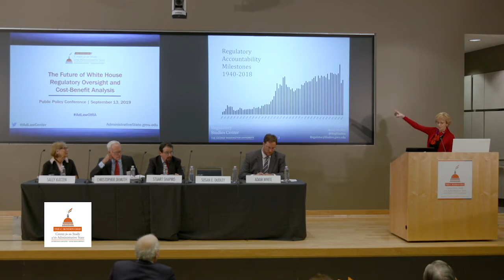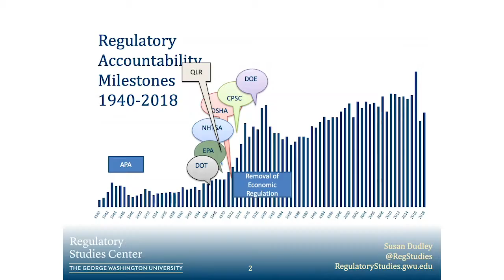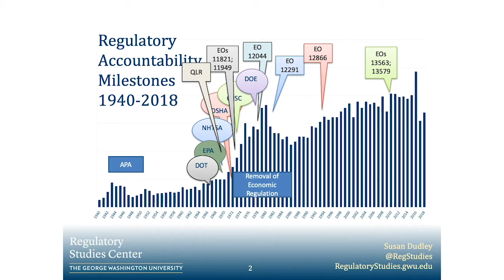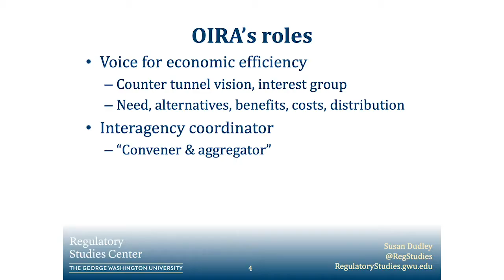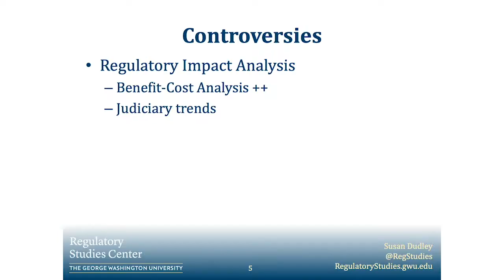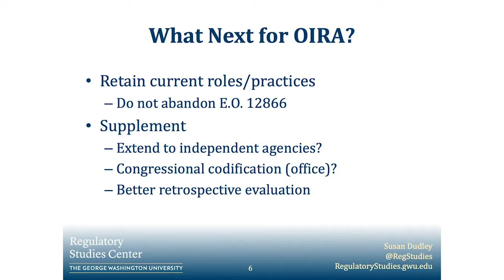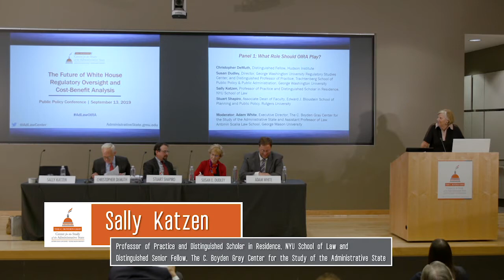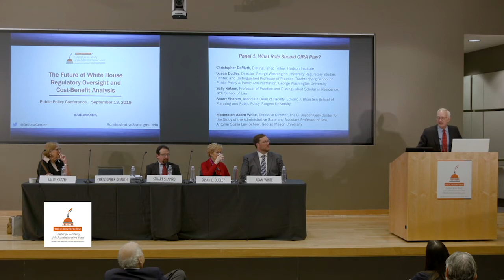Panel 1 What Role Should OIRA Play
The Future of White House Regulatory Oversight and Cost-Benefit Analysis
For nearly 40 years, the White House has played a preeminent role in the federal rulemaking process, through the Office of Information and Regulatory Affairs (OIRA). And OIRA’s primary tool of oversight, from the beginning, has been cost-benefit analysis.

Forty years seems like a long time, but in the history of American institutions, OIRA is actually very young. With that in mind, the C. Boyden Gray Center for the Study of the Administrative State is bringing together scholars and practitioners to reflect on the current state of OIRA oversight and cost-benefit analysis, and on possible roads ahead for reform and modernization.

As it happens, this issue has a special connection to the Gray Center—or, more specifically, to the Gray Center’s namesake, Ambassador C. Boyden Gray. As Counsel to President Reagan’s Task Force on Regulatory Relief, Ambassador Gray wrote Executive Order 12291, creating OIRA. Since then, OIRA’s role has continued to grow and evolve—most recently, in President Trump’s Executive Order 13771, establishing “regulatory budgets” for agencies.

“OIRA is the cockpit of the regulatory state,” according to President Obama’s OIRA Administrator, Cass Sunstein. Join us for this day-long public policy conference as experts look inside the cockpit, to discuss what’s working well, and what’s due for an upgrade.